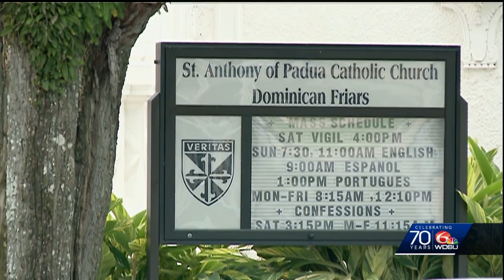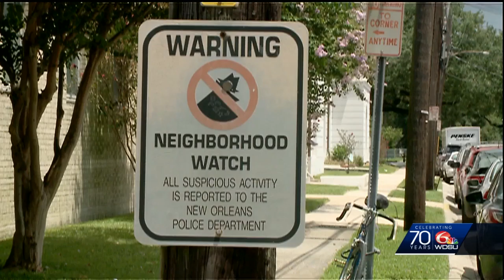5th New Orleans East church in a matter of months target of car burglaries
5th New Orleans East church in a matter of months target of car burglaries